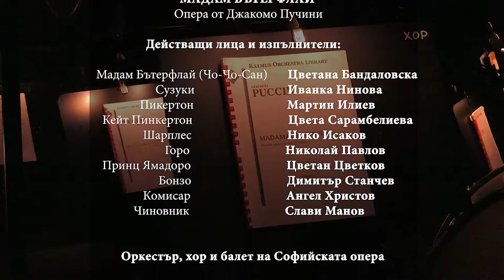Мадам Бътерфлай Нико Исаков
130 години от създаването на Софийска опера и балет

Нико ИСАКОВ за ролята си на Шарплес в операта „Мадам Бътерфлай“

СЕЗОН 2020/2021

16 ОКТОМВРИ 2020 г. ♦ 19:00

МАДАМ БЪТЕРФЛАЙ
Опера от Джакомо Пучини

Действащи лица и изпълнители

Мадам Бътерфлай (Чо-Чо-Сан) - Цветана Бандаловска
Сузуки                         Иванка Нинова
Пинкертон                 Мартин Илиев
Кейт Пинкертон       Цвета Сарамбелиева
Шарплес                    Нико Исаков
Горо                            Николай Павлов
Принц Ямадори      Цветан Цветков
Бонзо                         Димитър Станчев
Комисар                    Ангел Христов
Чиновник                 Слави Манов

Оркестър и хор на Софийската опера и балет

Диригент  Григор Паликаров
Постановка  Пламен Карталов
Възстановка Юлия Кръстева
Сценография Любомир Йорданов
Костюми  Мария Трендафилова

Диригент на хора    Виолета Димитрова